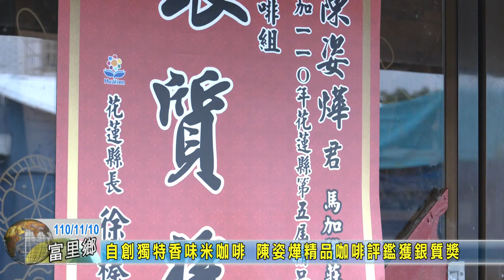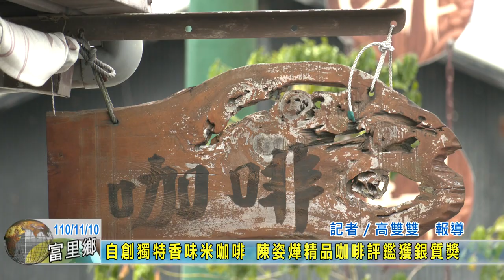20211110 06 自創獨特香味米咖啡 陳姿燁精品咖啡評鑑獲銀質獎